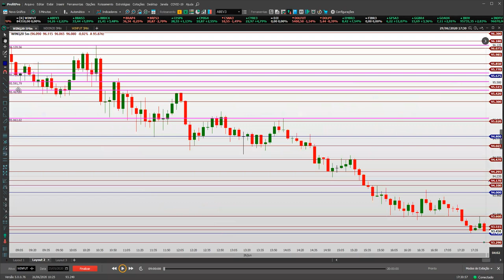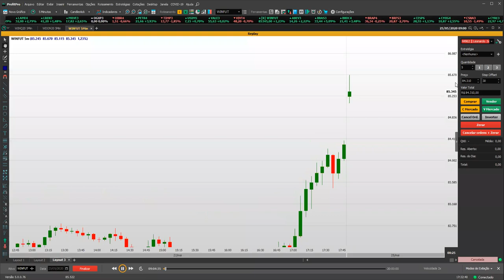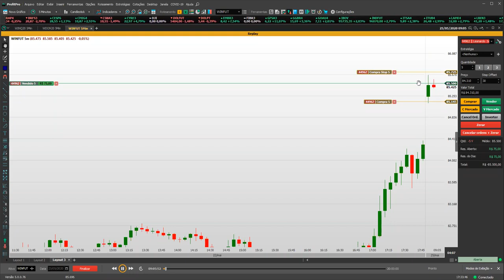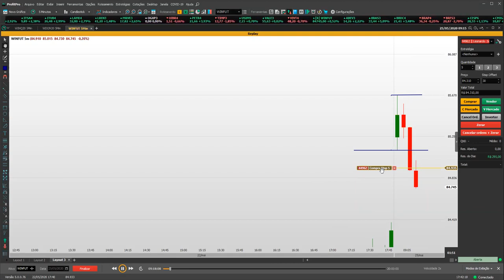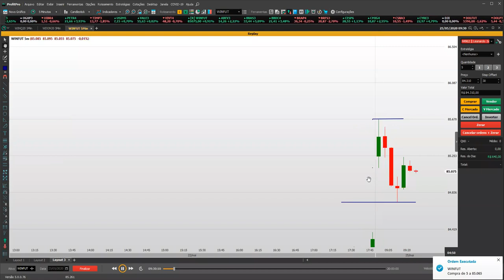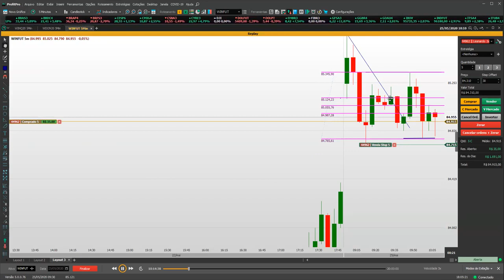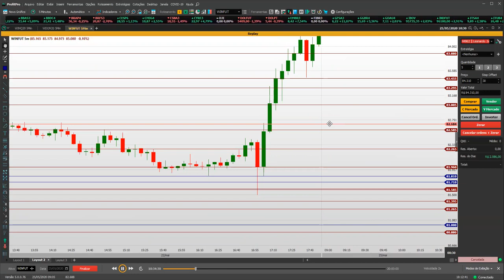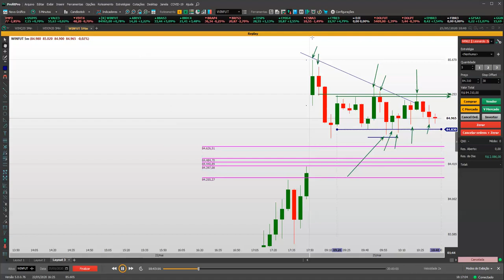HARD SCALPER｜CANDLE A CANDLE